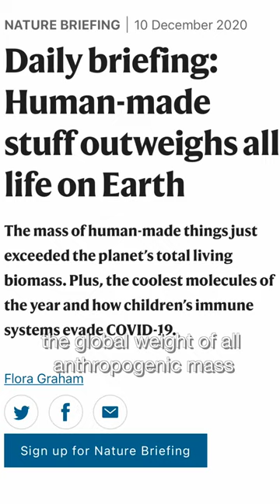Joana Moll - A Silent Opera for Antrhorpogenic Mass / transmediale 2023 ENG 9x16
Joana Moll presenta la seva instal·lació d’art sonor A Silent Opera for Anthopogenic Mass a transmediale, el festival d’art multimèdia i cultura digital de Berlín.

Joana Moll presents her sound art installation A Silent Opera for Anthropogenic Mass at transmediale, the festival of multimedia art and digital culture in Berlin.